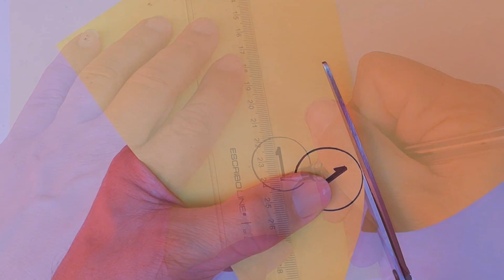Como hacer un COCHE casero con material de RECICLAJE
Como hacer un auto de carreras con diseño de formula uno con palillos de helado. En éste vídeo haremos un bólido f1 usando para ello palitos de madera. Una de las manualidades más originales y divertidas. En éste canal además encontrarás otros videos de manualidades y toda clase de tutoriales.